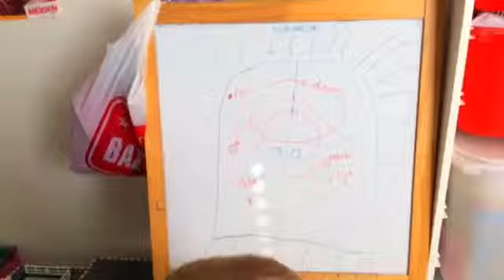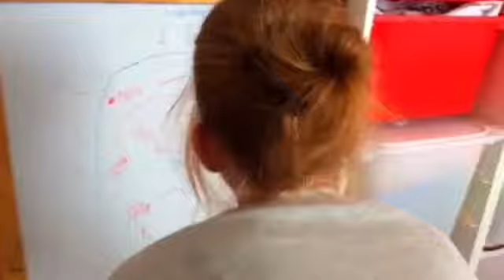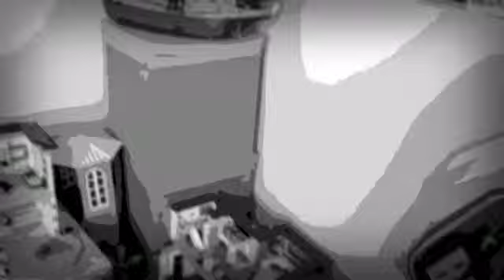The Music Grils (film) - reis door de tijd (in samenwerking met piepeloontje)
via YouTube Capture the Music Grils luca lieke en fauve hadden bedacht dat alleen een liedje soms wel saai is dus maken we er een mini movie bij die heet piepeloontje die gingen later ook een kleine serie bij maken die heet piepeloontje in die serie spelen the Music Grils een hoofdrol. Luca hoofdrol: pipeloontje! Fauve : katrientje! En lieke : flopske! Kijk het nu op het kanaal luca litjes doei